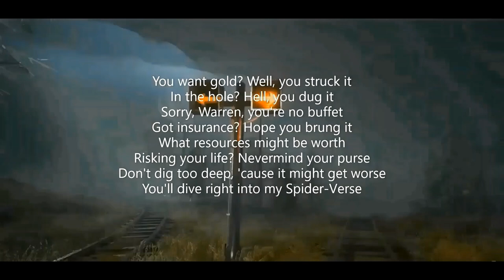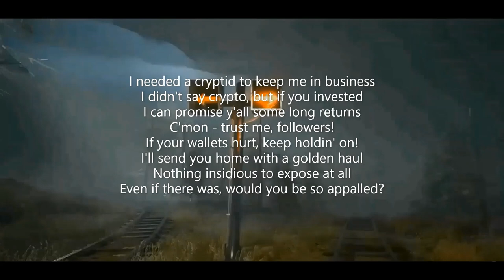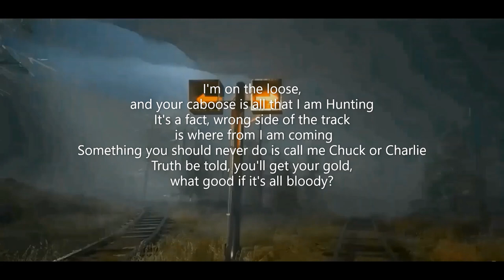Choo Choo Charles Song - "Honk If You're Hungry" (Lyrics) By JT Music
{Intro}
If you're driven by your greed
Here's a lesson I would heed
When you take more than you need
You'll have one massive mouth to feed
Run and hide, I'm wide awake
As I decide what shape I'll take
I'll take this off the rails
Are you choo-in' on your nails?
You want gold? Well, you struck it
In the hole? Hell, you dug it
Sorry, Warren, you're no buffet
Got insurance? Hope you brung it
What resources might be worth
Risking your life? Nevermind your purse
Don't dig too deep, 'cause it might get worse
You'll dive right into my Spider-Vеrse

{Verse 1}
I'm big and bad, but I'm not a meme
Just had to blow off a lot of stеam
'Cause I'm inside of an undersized machine
And just flossed my teeth with a guy - Eugene!
Don't bother tryna find sir Topham Hat?
And never ask me: "Where's Thomas at?"
You don't wanna push me, because I'll push back
Trust me, I'm already out of track
And I'm 'bout to crack open wide this egg
A lot more to me than spider legs
You oughta stop digging, for the miner's sakes
Something of mine that you'll never find are brakes
Welcome to Araneareum - that's a word
You should look it up - it's Latin, nerd
I'm just like a fridge - what keeps me runnin'?
You'll already know if you hear me comin', better

{Verse 2}
Careful at railroad crossings
I tend to fail at stopping
I can ride you right out of your mines
And then I'll drive you right out of your minds
And I'll leave your entire dimension shook
Why? 'Cause I'm a little engine that could
If it's the end of the world, just roll with it
Toss some more coal on - I'm chock full of it
I needed a cryptid to keep me in business
I didn't say crypto, but if you invested
I can promise y'all some long returns
C'mon - trust me, followers!
If your wallets hurt, keep holdin' on!
I'll send you home with a golden haul
Nothing insidious to expose at all
Even if there was, would you be so appalled?

{Bridge}
He's salivatin'
His power's elevatin'
A smile made for fakin'
Pain is all he likes creatin'
His children, we have taken
The reason he's awakened
We only seek salvation
But that train has left the station
I'm on the loose, and your caboose is all that I am hunting
It's a fact, wrong side of the track is where from I am coming
Something you should never do is call me Chuck or Charlie
Truth be told, you'll get your gold, what good if it's all bloody?